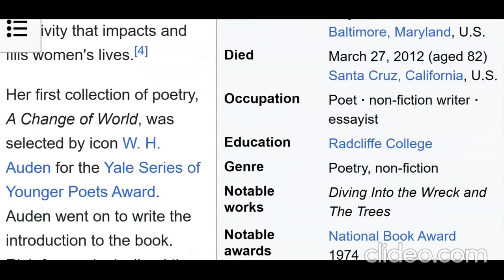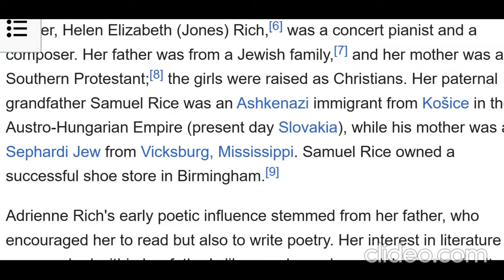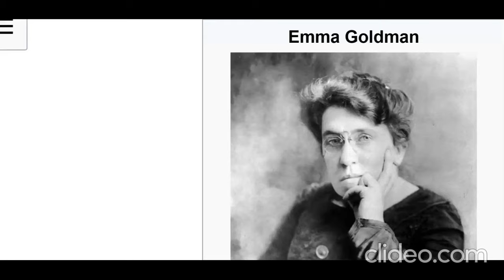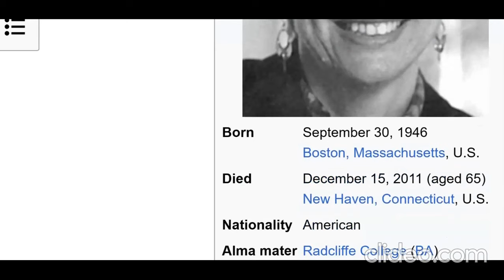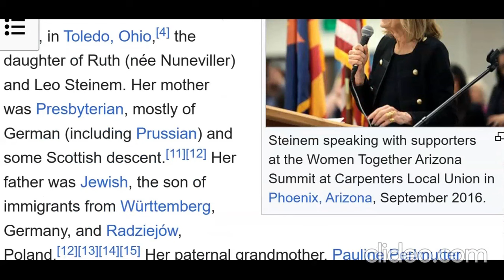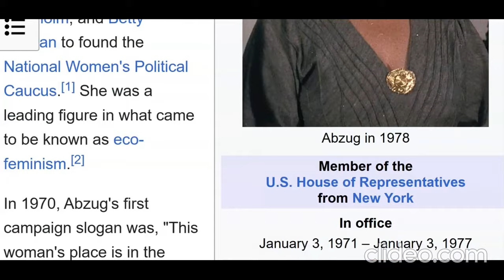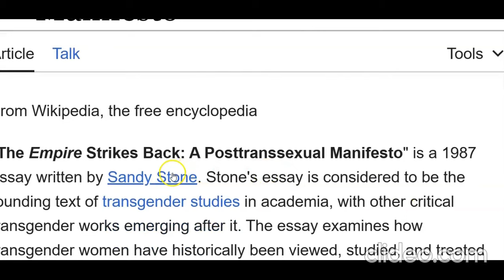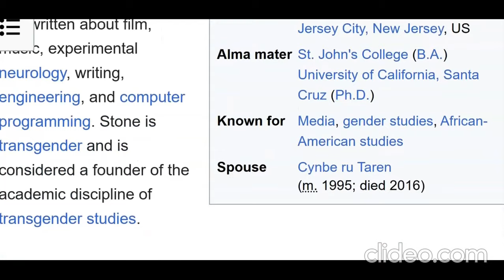THE FEMINISTS . . .. !!!!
WHAT DO THE FEMINISTS ALL HAVE IN COMMON ... ???